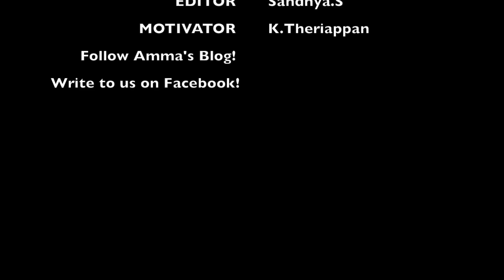வாழ்வியல்......episode 64 / Sivakasi Samayal / Video - 439